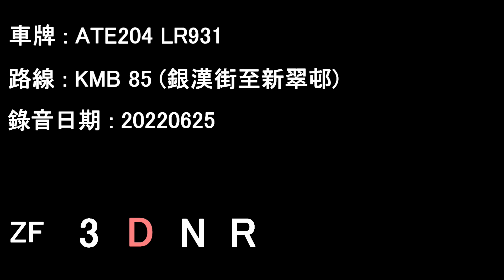[ISMe/ZF][Audio] "Loud Turbo" Transbus Trident Enviro500/KMB ATE204 LR931@85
Date: 25/06/2022

Ngan Hon Street to Sun Chui Estate

Transbus Trident Enviro500
Operator: Kowloon Motor Bus
Fleet number: ATE204
License plate: LR931
Engine: Cummins ISMe335-30 (w/SCR)
Gearbox: ZF 5HP602C